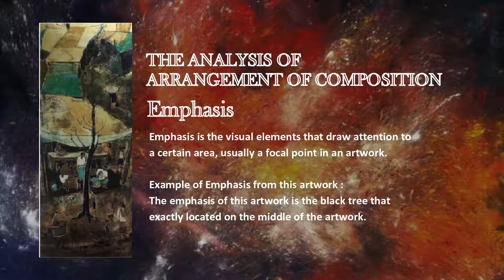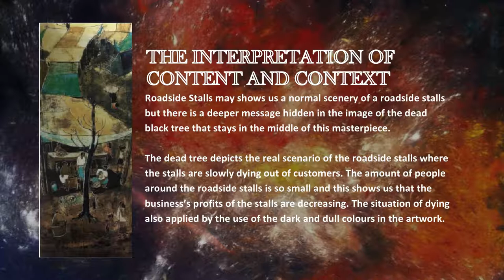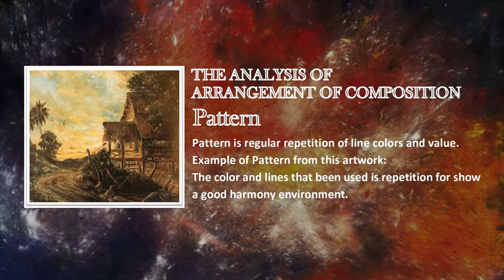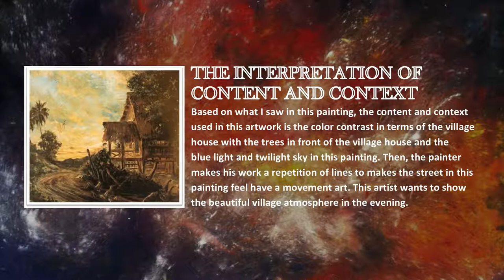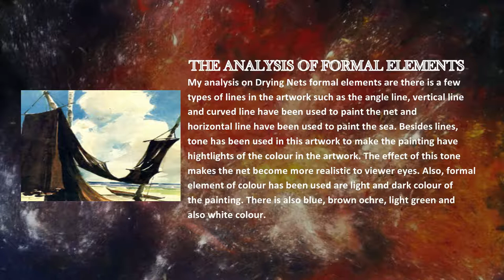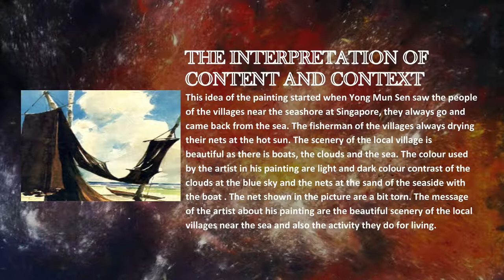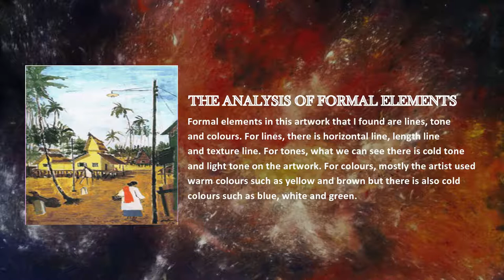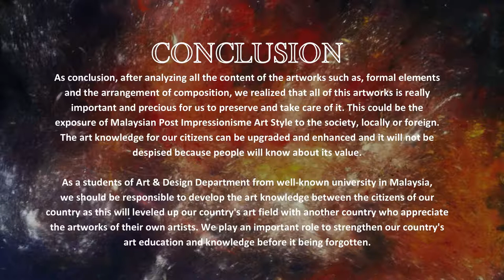Malaysia Post Impressionisme Art Style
This video is about Malaysia Post Impressionisme Art Style that is involving Penang Watercolour Art Group and Nanyang Academy Of Fine Art.
Thank you to:
- Khairul Azizan Bin Jaafar
- Muhammad Ikhwan Aqid bin Zairul Shah Rizam
- Ahmad Afiq Aiman Bin Ahmad Nazli
- Muhammad Aiman Afif Bin Othman